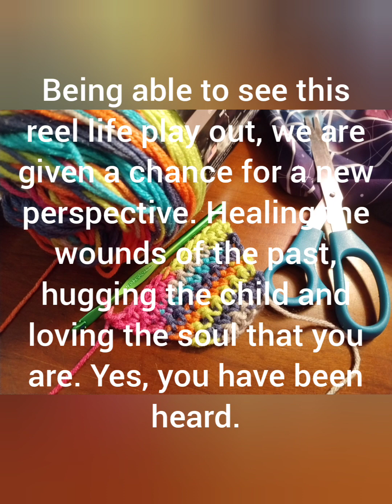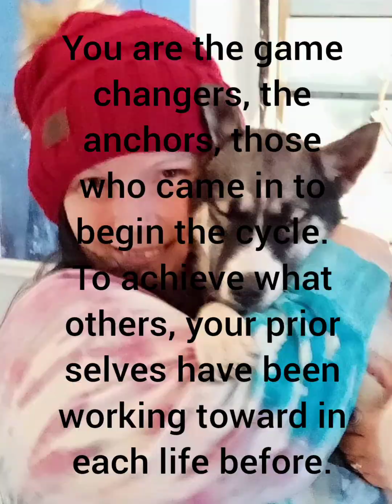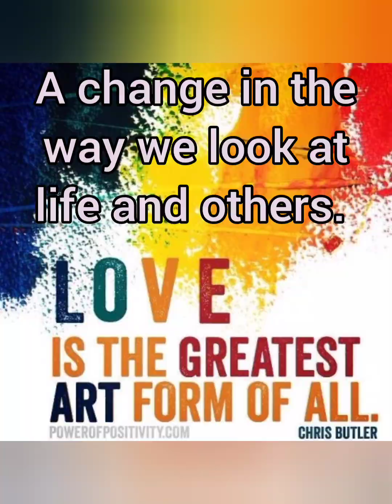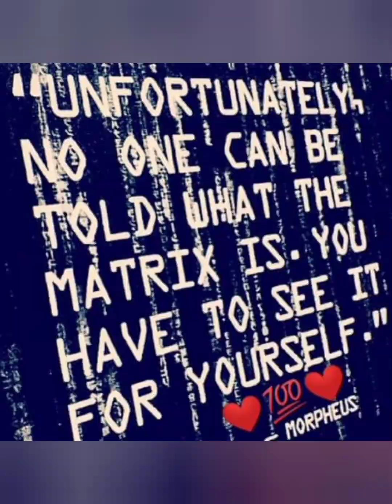Remember you are the change and the Light.